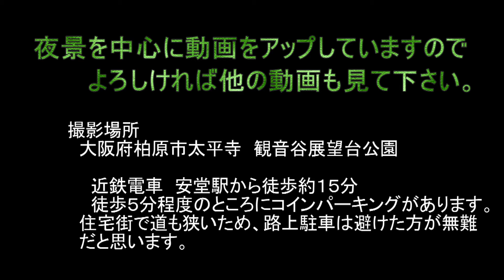大阪の名所ばっちりの穴場 観音谷展望台公園・大阪府柏原市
大阪府柏原市太平寺にある「観音谷展望台公園」は、高度が低いものの周囲に高い建物や木々がないために大阪平野が見渡せます。あべのハルカス、通天閣、天保山の大観覧車、大阪城、梅田の高層ビル街など大阪市内の名所がばっちり見えるのが特徴。一般的に知られていない穴場スポットです。撮影日には、明石海峡大橋まで見えました。住宅街にある公園ですが、徒歩５分ほどのところにコインパーキングがあって車での訪問も可能です。